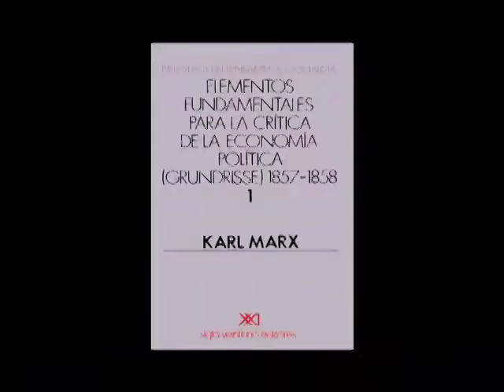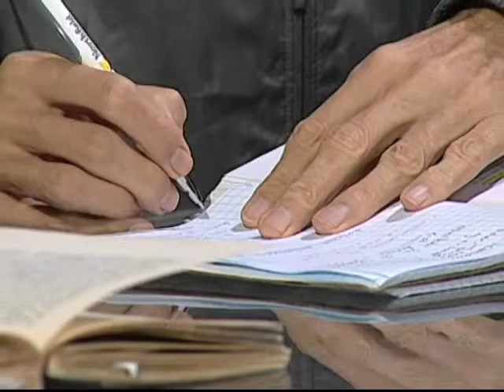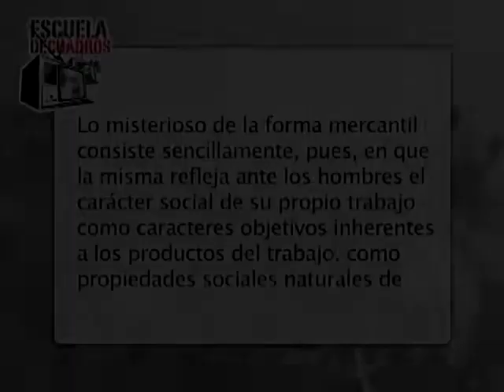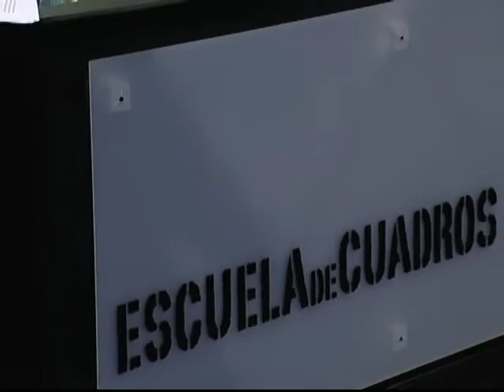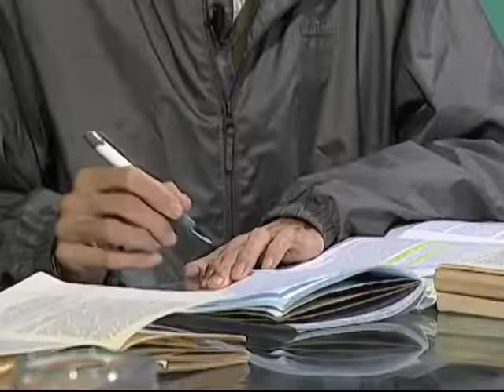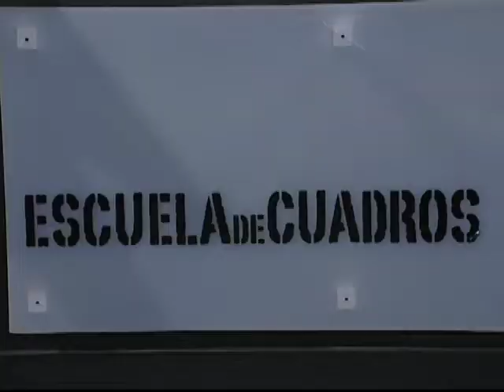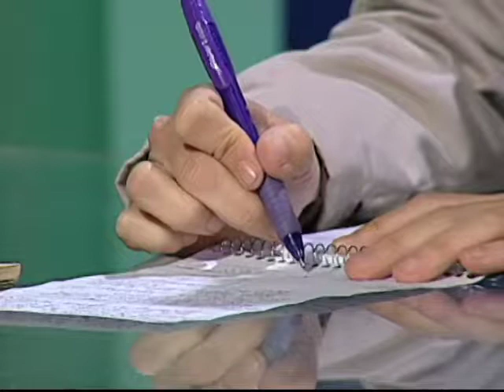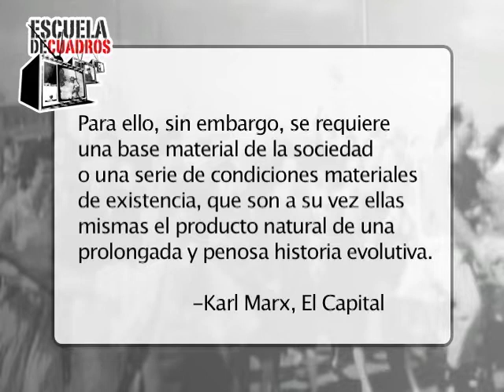Juan José Bautista Segales - El fetichismo de la mercancía en Marx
Programa 206

Material recogido del Canal Escuela de Cuadros.